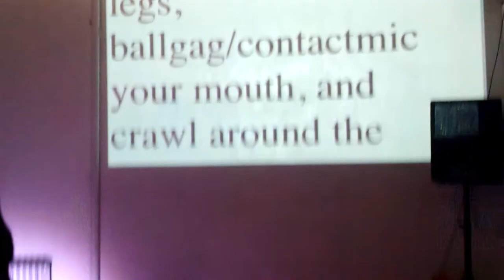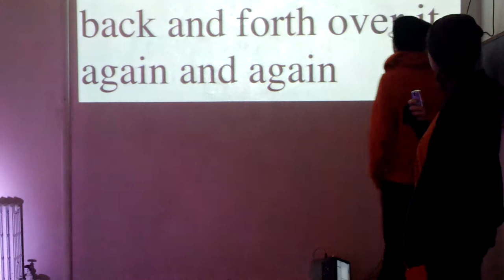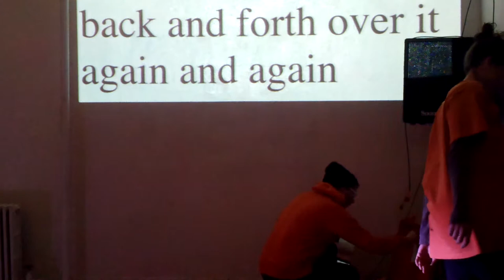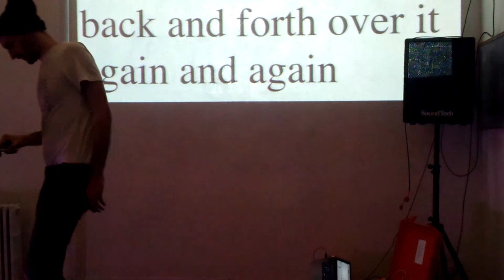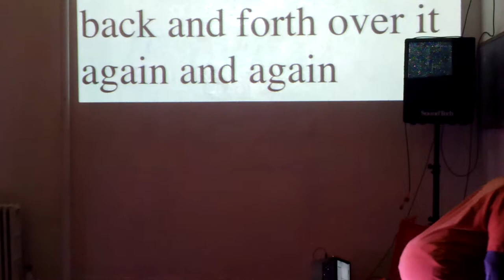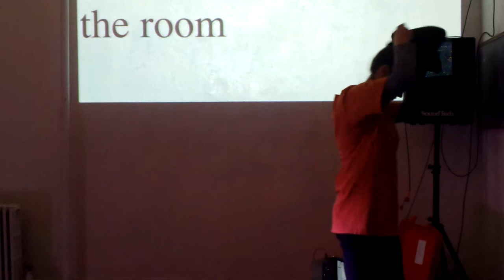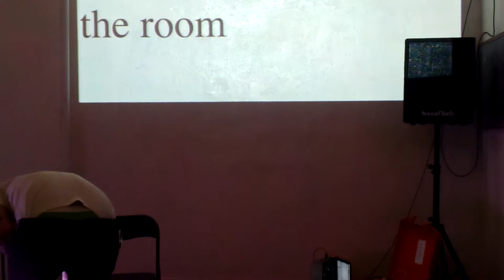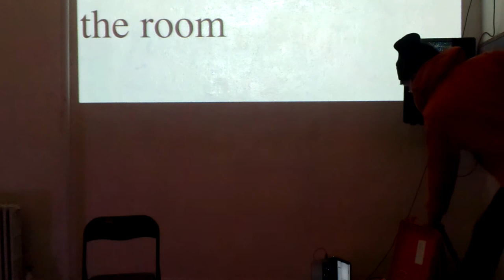62. - 67.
62. handcuff your legs, ballgag/contactmic your mouth, and crawl around the room on your stomach
63. your ear, your eye, your shoulder, and your leg
64. with one or more objects create a line on the ground cross back and forth over it again and again
65. take off your bootz put one back one and walk around the room
66. put bag on head & tape someone else
67. trade clothes several times

6am - 6pm; 6min intervalz